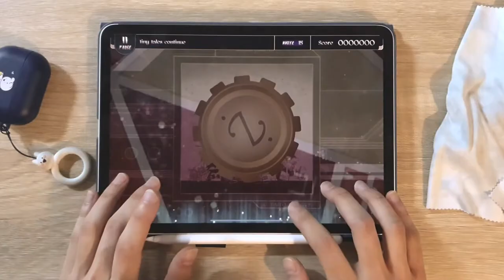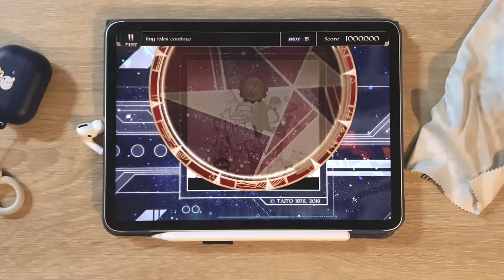[Lanota x Groove Coaster] tiny tales continue (Master 15) Perfect Purified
🎵 Chroma - tiny tales continue